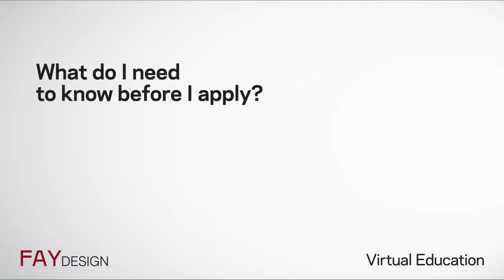How to Become a Fay Jones School Student (25)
This video is part of the FAY Design Virtual Education series.

Find more information, including a list of episodes in the series, on the school's

Here are the sections for this video:
Intro -- 0:00
Chapter 1 -- 0:05
Chapter 2 -- 1:16
Chapter 3 -- 6:11
Chapter 4 -- 20:43